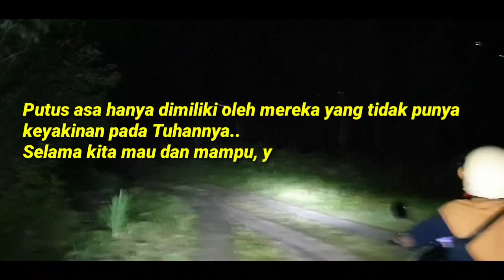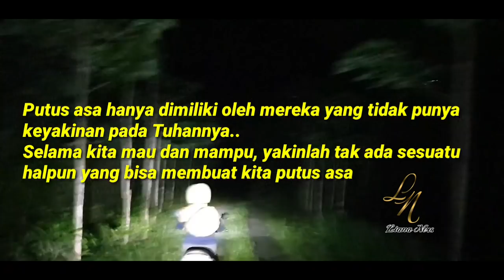AKU SEDIH!!! MELIHAT ANAKKU TAK LAGI NORMAL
Putus asa hanya dimiliki oleh mereka yang tidak punya keyakinan pada Tuhannya..
Selama kita mau dan mampu, yakinlah tak ada sesuatu halpun yang bisa membuat kita putus asa.

Jangan Panggil DIA gila, DIA adalah AKU.
Tim ODGJ

1.LIANA

2. SIWI

3. BRINA

4. SENDY

5. VIKKY

6. METTA

Atau bisa melalui WA team ODGJ di